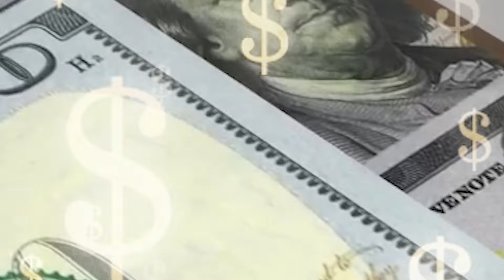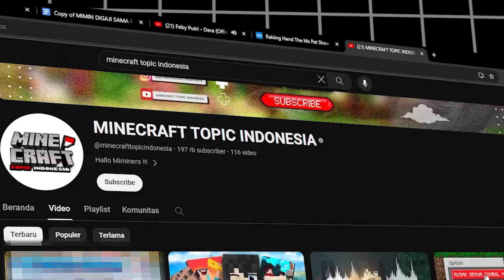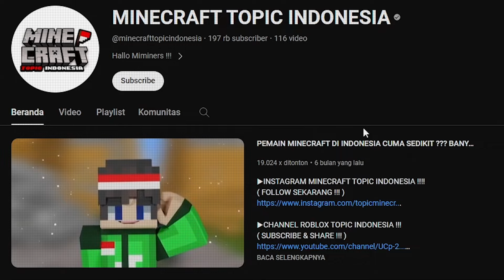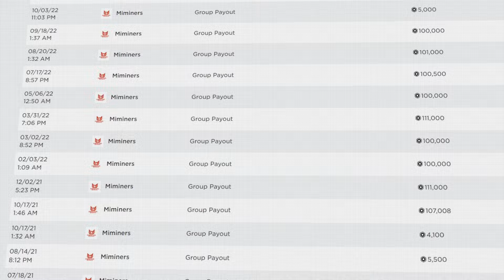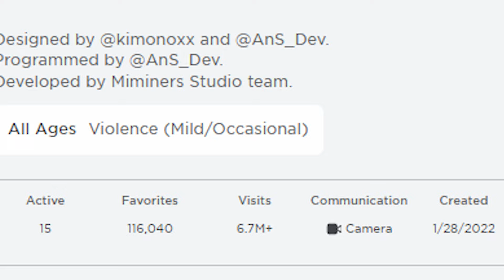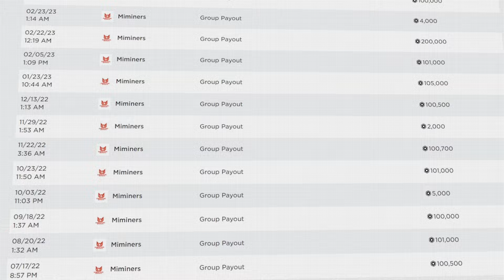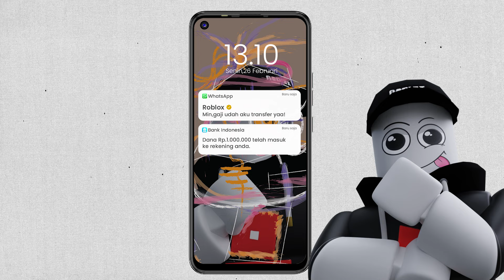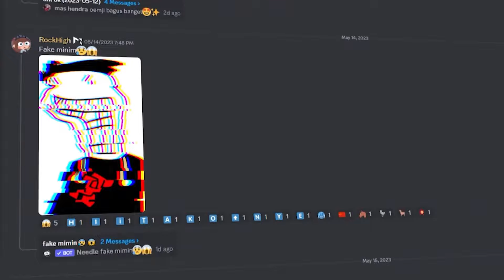MIMIN DIGAJI & DIBAYAR SAMA ROBLOX ??? KIRA KIRA BERAPA ROBUX YAA ???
SELASA : INFORMASI ROBLOX
JUMAT : CREEPYPASTA ROBLOX
MINGGU : EXPERIMENT/ALUR CERITA ROBLOX

Broblox